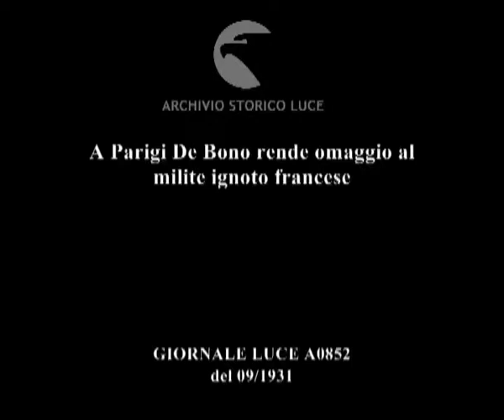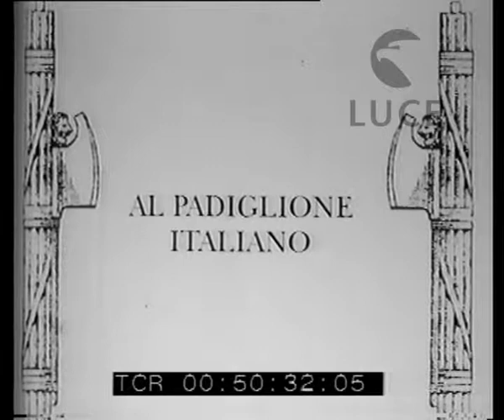A Parigi De Bono rende omaggio al milite ignoto francese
Descrizione sequenze:A Parigi il monumento al Milite Ignoto ; il Ministro delle Colonie Emilio De Bono in alta uniforme assiste alla deposizione di una corona di fiori ; De Bono mentre firma l'albo d'oro degli ospiti illustri ; p.p. del Ministro ; la visita all'Esposizione coloniale ; un reparto di dragoni a cavallo ; fila di automobili ; in lontananza il gruppo col Ministro italiano ; De Bono di spalle mentre attende di salire in automobile ; l'arrivo delle automobili all'Esposizione ; l'automobile del Ministro scortata dai dragoni a cavallo ; giunge al padiglione italiano ; la facciata a colonne del padiglione ; De Bono in alcuni momenti della visita ; truppe coloniali a cavallo ; De Bono accompagnato da alte cariche militari francesi ; De Bono prende congedo ;